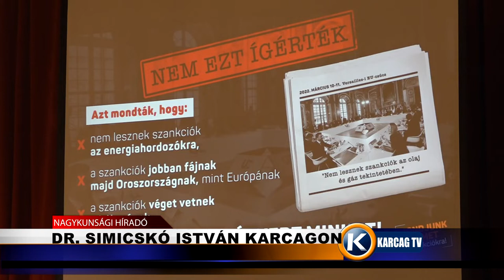Nagykunsági Híradó 20221205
- ADVENTI ISTENTISZTELET
- FENYŐFAVÁSÁR
- ADVENTI KOSZORÚ TREND
- DR. SIMICSKÓ ISTVÁN KARCAGON
- F. KOVÁCS SÁNDOR ADVENTI KÖSZÖNTŐJE